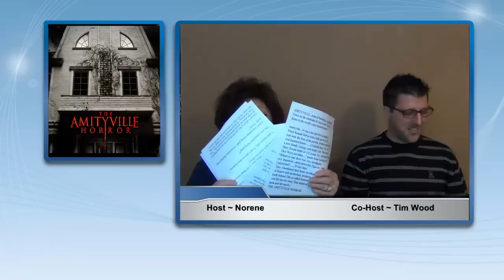Amityville House Real Demonic Possession Real Demon Attack Found Footage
Watch the Real Story behind the Amiytville House, watch some of the founnd footage from the house.  The Amityville House is real haunted house, where real ic possession and  attacks occurred.  The Amityville house has been the subject of multiple horror movies, and documentaries but what is the real story behind this haunted house.

The house at 112 Ocean Avenue remained empty for 13 months after the DeFeo murders. In December 1975, George and Kathleen Lutz bought the house for what was considered to be a bargain price of $80,000. The six-bedroom house was built in Dutch Colonial style and had a distinctive gambrel roof. It also had a swimming pool and a boathouse, as it was located on a canal. George and Kathy married in July 1975 and each had their own homes, but they wanted to start fresh with a new property. Kathy had three children from a previous marriage: Daniel, 9, Christopher, 7, and Melissa (Missy), 5. They also owned a crossbreed Malamute/Labrador dog named Harry. During their first inspection of the house, the real estate broker told them about the DeFeo murders and asked if this would affect their decision. After discussing the matter, they decided that it was not a problem.

The Lutz family moved in December 19, 1975. Much of the DeFeo family's furniture was still in the house, since it had been purchased for $400 as part of the deal. A friend of George Lutz learned about the history of the house, and insisted on having it blessed. At the time, George was a non-practicing Methodist and had no experience of what this would entail. Kathy was a non-practicing Catholic and explained the process. George knew a Catholic priest named Father Ray who agreed to carry out the house blessing (in Anson's book, real-life priest Father Ralph J. Pecoraro was referred to as Father Mancuso for privacy reasons)

Some of the experiences of the Lutz family at the house have been described as follows:

    George would wake up around 3:15 every morning and would go out to check the boathouse. Later he would learn that this was the estimated time of the DeFeo killings.
    The house was plagued by swarms of flies despite the winter weather.
    Kathy had vivid nightmares about the murders and discovered the order in which they occurred and the rooms where they took place. The Lutz children also began sleeping on their stomachs, in the same way that the dead bodies in the DeFeo murders had been found.
    Kathy would feel a sensation as if "being embraced" in a loving manner, by an unseen force.
    George discovered a small hidden room (around four feet by five feet) behind shelving in the basement. The walls were painted red and the room did not appear in the blueprints of the house. The room came to be known as "The Red Room." This room had a profound effect on their dog Harry, who refused to go near it and cowered as if sensing something ominous.
    There were cold spots and odors of perfume and excrement in areas of the house where no wind drafts or piping would explain the source.
    While tending to the fire, George and Kathy saw the image of a  with half his head blown out. It was burned into the soot in the back of the fireplace.
    The Lutzes' 5-year-old daughter, Missy, developed an imaginary friend named "Jodie," a ic pig-like creature with glowing red eyes.
    George would wake up to the sound of the front door slamming. He would race downstairs to find the dog sleeping soundly at the front door. Nobody else heard the sound although it was loud enough to wake the house.
    George would hear what was described as a "German marching band tuning up" or what sounded like a clock radio playing not quite on frequency. When he went downstairs the noise would cease.
    George realized that he bore a strong resemblance to Ronald DeFeo, Jr., and began drinking at The Witches' Brew, the bar where DeFeo was once a regular customer.
    When closing Missy's window, which Missy said Jodie climbed out of, Kathy saw red eyes glowing at her.
    While in bed, Kathy received red welts on her chest caused by an unseen force and was levitated two feet in the air.
    Locks, doors and windows in the house were damaged by an unseen force.
    Cloven hoofprints attributed to an enormous pig appeared in the snow outside the house January 1, 1976.
    Green gelatin-like slime oozed from walls in the hall, and also from the keyhole of the playroom door in the attic.
    A 12-inch (30 cm) crucifix, hung in the living room by Kathy, revolved until it was upside down and gave off a sour smell.
    George tripped over a 4-foot-high (1.2 m) China lion ornament in the living room and found bite marks on one of his ankles.
    George saw Kathy transform into an old woman of 90, "the hair wild, a shocking white, the face a mass of wrinkles and ugly lines, and saliva dripping from the toothless mouth."